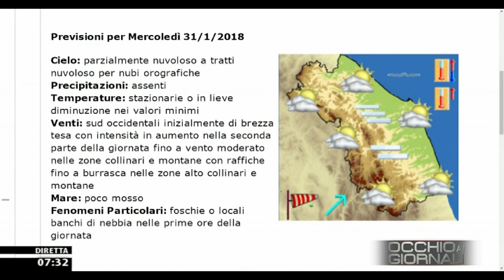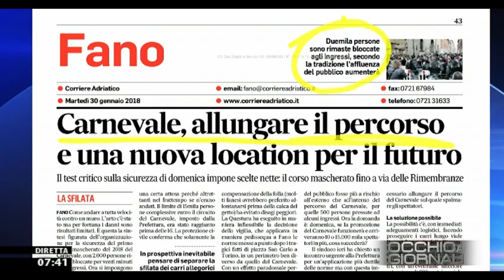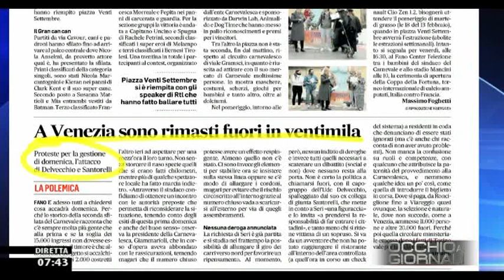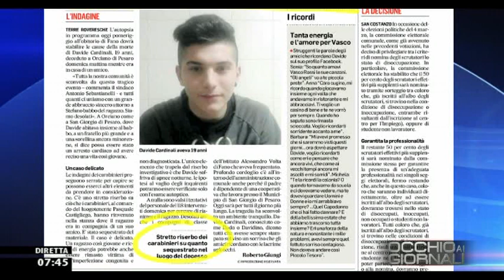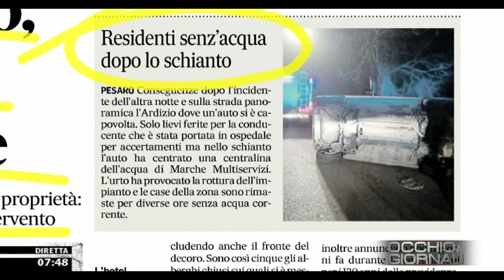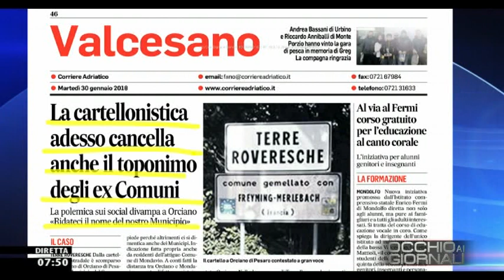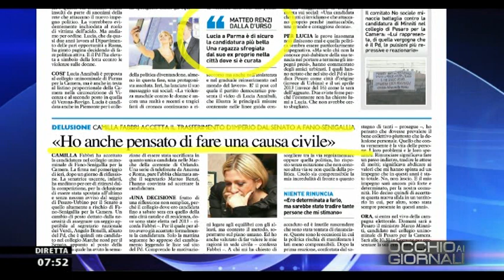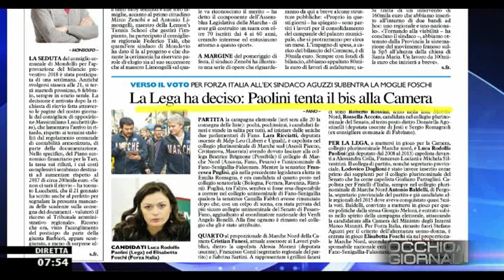Occhio ai GIORNALI 30 gennaio 2018